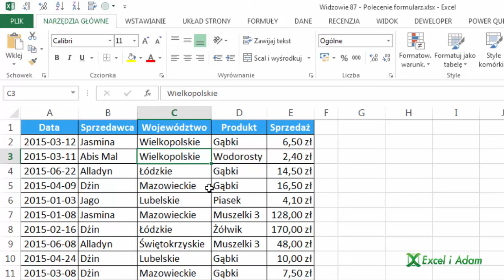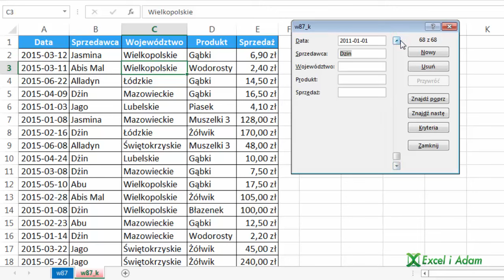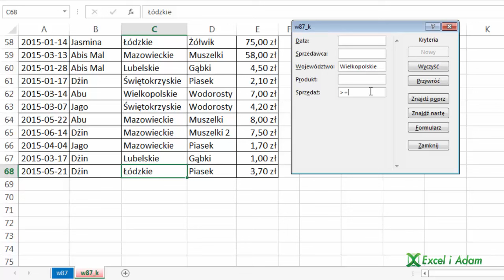Excel - Polecenie formularz - widzowie #87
W Excelu jest polecenie formularz, które działa niemal jak formularz użytkownika z programowania VBA, ale jest automatyczne, czyli nie ma tyle możliwości co kod VBA, ale jest za to dużo prostsze.

Wystarczy, że dodasz polecenie Formularz do paska szybkiego dostępu i będziesz mógł z niego korzystać przy zarządzaniu danymi.